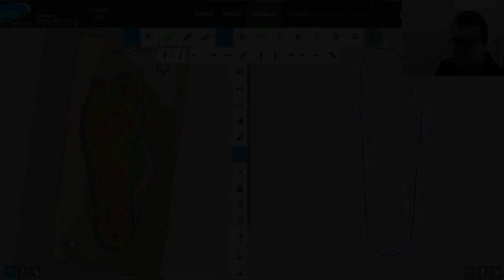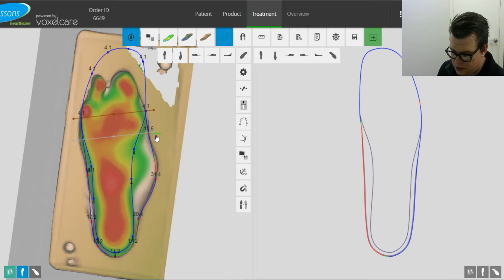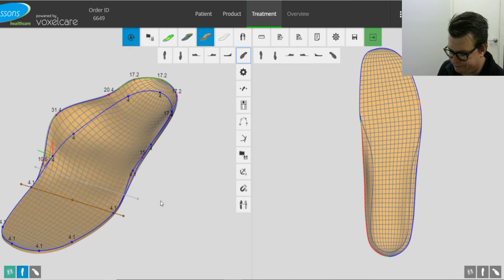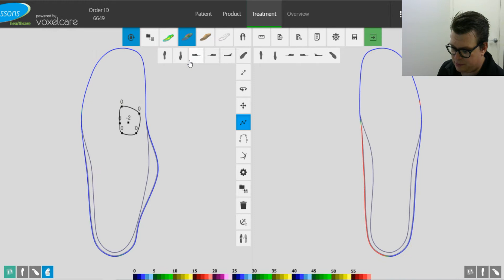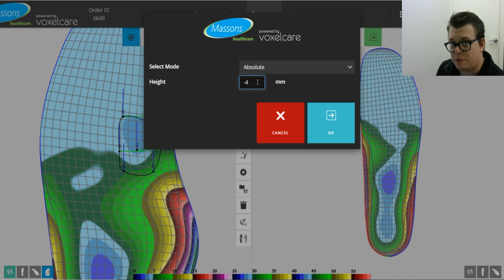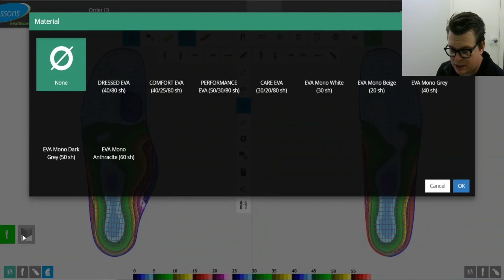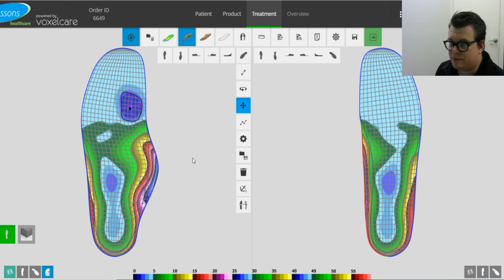Voxelcare high risk feet, Charcot deformity.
Using Voxelcare CAD CAM orthotic software to accommodate a Charcot deformity and add pressure relief areas.